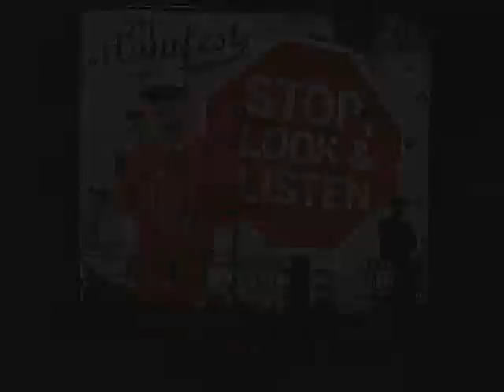DJ Manifest (Feat:DL Incognito & Manchilde & Justice & Marokia) - Reach your goals .wmv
Track from DJ Manifest's ''Stop, Look & Listen'' mix tape Vol.1

(in the mix tape section.)